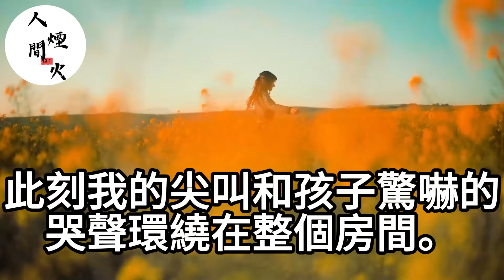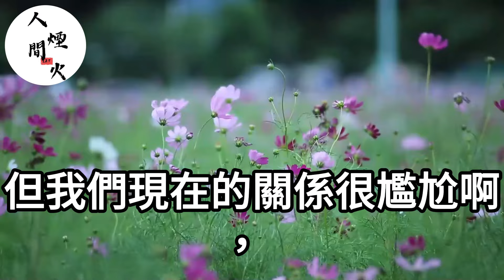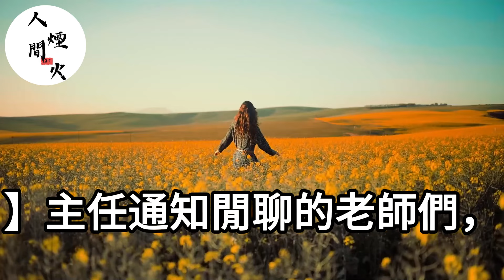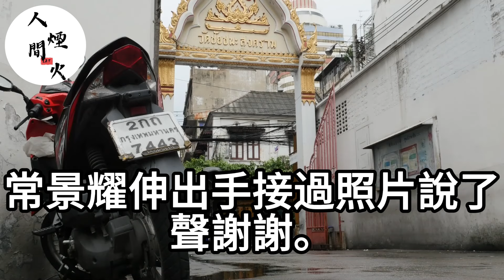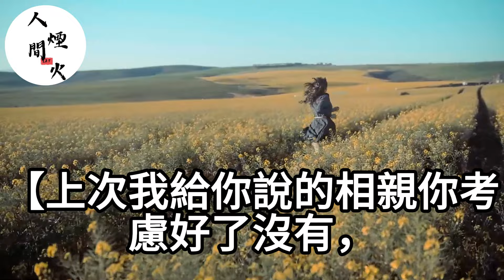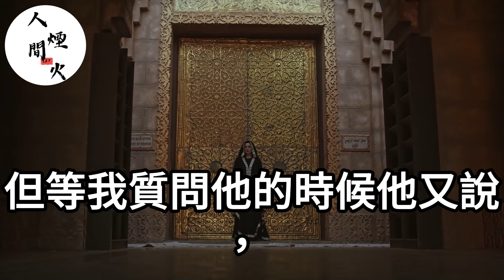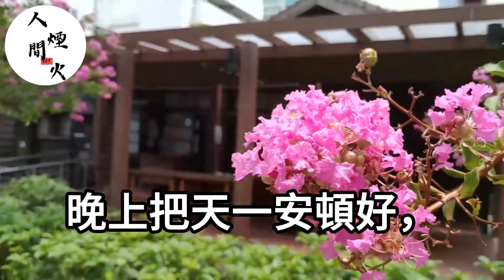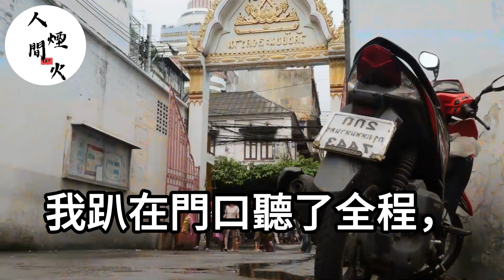分手五年前男友突然回來！手裏拉著個小孩說是我的！我差點氣炸！但他隨後的！一番話讓所有人瞠目結舌！生活經驗